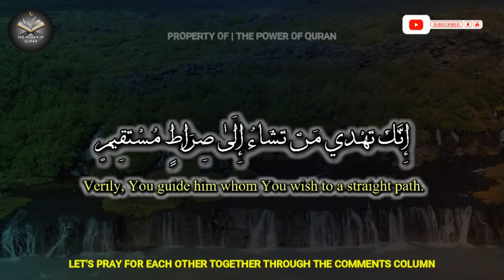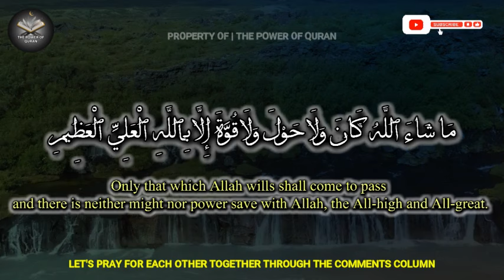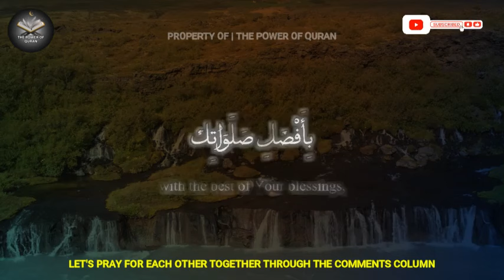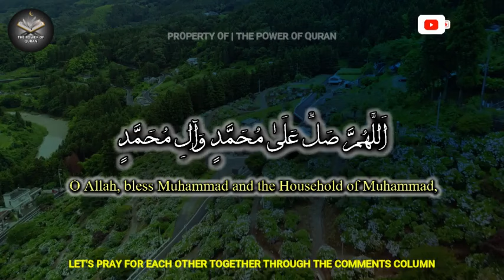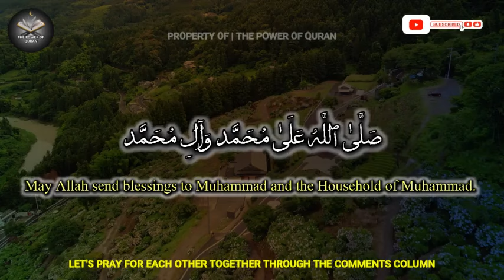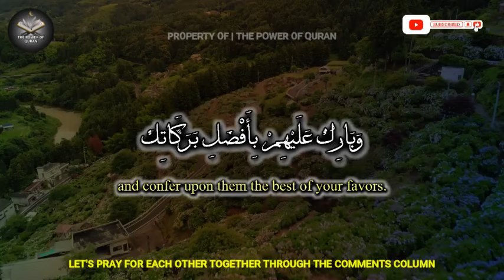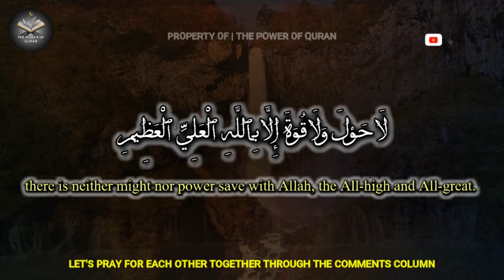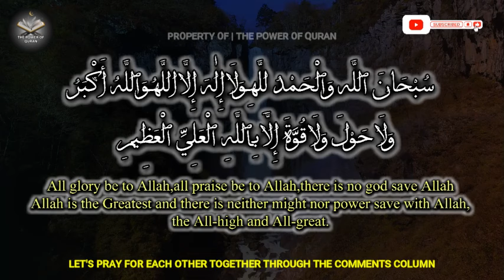Listen to this Dua and Dhikr to open all the doors of sustenance